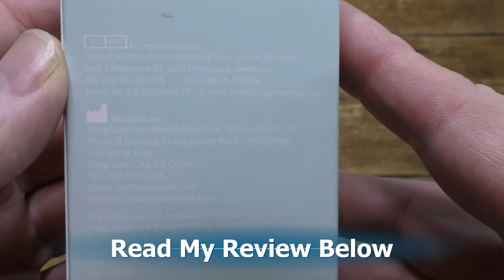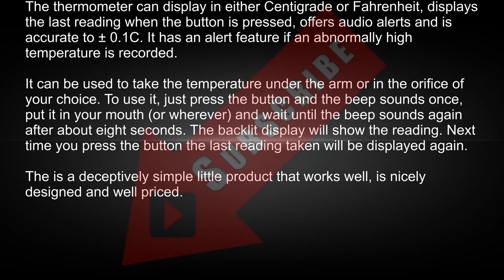CocoBear Clinical Thermometer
This simple clinical thermometer from Cocobear is not quite so simple as it seems and packs some pretty sophisticated features into it for just £15.99

In the box are the thermometer, User Guide and a CR2032 button battery. The thermometer is made from flexible silicone with a metal recording tip sensor. It has a backlit LCD and a single soft touch button on the end of the body of the unit. Build quality seems fine and there is nothing that can break or fail too easily, as the stalk of the thermometer is both flexible and tough.

The thermometer can display in either Centigrade or Fahrenheit, displays the last reading when the button is pressed, offers audio alerts and is accurate to ± 0.1 ℃. It has an alert feature if an abnormally high temperature is recorded.

It can be used to take the temperature under the arm or in the orifice of your choice. To use it, just press the button and the beep sounds once, put it in your mouth (or wherever) and wait until the beep sounds again after about eight seconds. The backlit display will show the reading. Next time you press the button the last reading taken will be displayed again.

The is a deceptively simple little product that works well, is nicely designed and well priced.